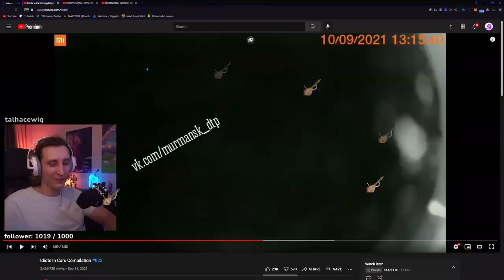KAANFLİX | SALAKÇA ARABA FAİLLERİ DERLEMESİ İZLİYOR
Etiket:
kaanflix
hugola
kaanflix izliyor
kaanflix yayın
hugola yayın
kaanflix kesit
kaanflix hugola
hugo
hugola kaanflix
hugola izliyor
hugola kesit
izliyor
yayın
kaanflix twitch
kaan
kaanflix korku oyunu
kaanflix duyar
kaanflix gülersen sıçarsın
kaanflix mp4,
kaanflix hugola,
kaanflix gereksiz duyar
kaanflix twitch
kaanflix tik tok
kaanflix asmr
kaanflix arap
kaanflix aşırı pinti,
kaanflix adal
kaanflix arap müziği,
kaanflix autotune,
kaanflix aşırı duyar,
kaanflix avatar,
kaanflix burun,
kaanflix bruh,
kaanflix beat,
kaanflix bts,
kaanflix ban,
kaanflix böcek,
kaanflix cimri,
kaanflix cringe,
kaanflix call of duty,
kaanflix çiğköfte,
kaanflix çin,
kaanflix duvar,
kaanflix discord,
kaanflix dünya düz,
kaanflix dj,
kaanflix dans,
kaanflix eski kanalı
kaanflix edit
kaanflix efsane duyarlar
kaanflix efekt
kaanflix enerji bulasici
kaanflix eğleniyor,
kaanflix en sevdiğin,
kaanflix enerji,
kaanflix fall,
kaanflix funny moments,
kaanflix fnaf,
kaanflix flüt,
kaanflix gizem,
kaanflix gülmeme,
kaanflix hindistan,
kaanflix hayalet,
kaanflix herşeyi bilen adam,
kaanflix hacker,
kaanflix ın kullandığı şarkılar,
kaanflix intro,
kaanflix iskender
kaanflix instagram,
kaanflix jenerik,
kaanflix jumpscare,
kaanflix joker,
jahrein kaanflix,
joker fragman kaanflix,
kaanflix karne,
kaanflix kokoreç,
kaanflix kpop,
kaanflix life hacks,
kaanflix lol,
kaanflix minecraft
kaanflix müzikleri
kaanflix muz
kaanflix midone sinane
kaanflix mentor
kaanflix montaj
kaanflix murat
kaanflix nobody,
kaanflix outro,
kaanflix operasyon
kaanflix omegle
kaanflix outro müziği
kaanflix outlast
kaanflix oyun
kaanflix outro şarkısı
kaanflix oynuyor
kaanflix ölersin
kaanflix öptüm bay
kaanflix öpüşme
kaanflix pepe
kaanflix popit
kaanflix pinti
kaanflix papers please
kaanflix pizza
kaanflix pt
kaanflix paranormal
kaanflix resident
kaanflix recep ivedik
kaanflix rdr2,
kaanflix roblox,
kaanflix random,
kaanflix rage,
kaanflix remix,
kaanflix slenderman
kaanflix sevgilisi
kaanflix saniye
kaanflix serkan koç
kaanflix steam
kaanflix şarkı
kaanflix şarkısı
kaanflix tlc,
kaanflix trendlere,
kaanflix telefon müziği,
kaanflix tepki,
kaanflix the last of us,
kaanflix uzaylı,
kaanflix undertale,
kaanflix ve hugo,
kaanflix vlog,
kaanflix yayın,
kaanflix yorum,
kaanflix yayın müzikleri,
kaanflix yemek,
kaanflix yorumlar,
kaanflix zaman,
kaanflix 1000,
kaanflix outlast 2,
kaanflix 31,
kaanflix 4 dj,
60 saniyede kaanflix,
kaanflix intro,
kaanflix jenerik,
kaanflix jumpscare,
kaanflix joker,
kaanflix jagged,
jahrein kaanflix,
kaanflix korku,
kaanflix kokoreç,
hugola yayıncı,
kaanflix lol,
kaanflix lol oynuyor,
kaanflix minecraft,
kaanflix müzikleri,
kaanflix muz,
kaanflix mentor,
kaanflix montaj,
kaanflix mp3,
kaanflix murat,
kaanflix şarkısı,
hugola şarkı,
hugo şarkı,
hugola saç ekimi,
hugola sevgilisi,
hugola soru cevap,
hugola remix,
hugola rap savaşları,
hugola porçay,
hugola piyano,
hugola tiktok,
hugola kızartması,
hugola poşet,